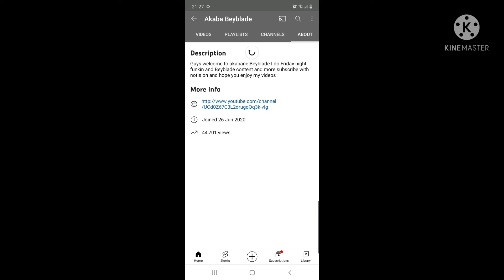shout out to akaba beyblade